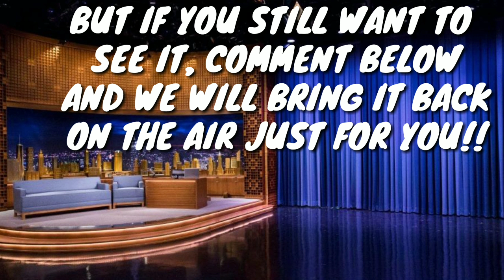SHOWTIME AT PUPPETVILLE